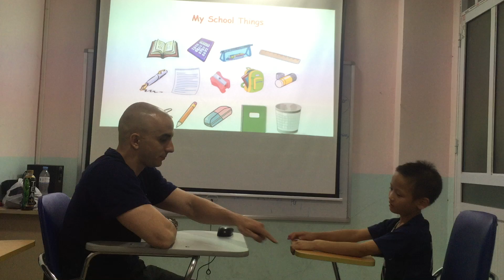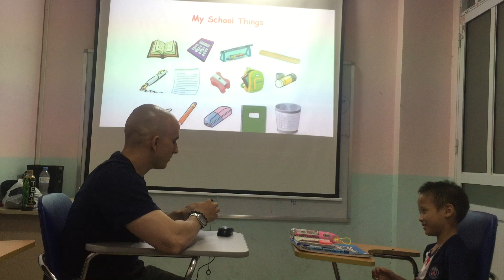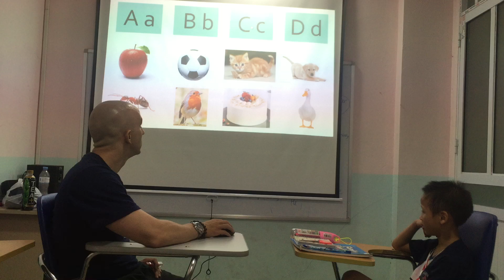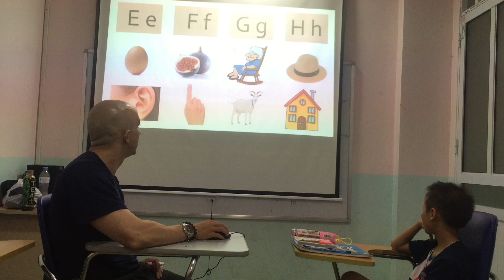Leo - Apple 9 - Speaking Test Fa 1 Unit 1, 2, 3 (27/9/2019)